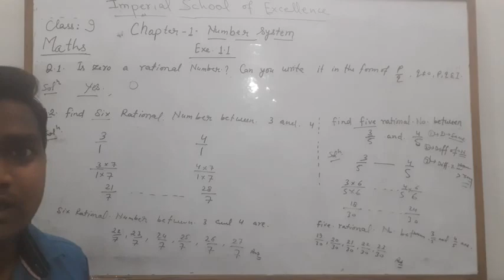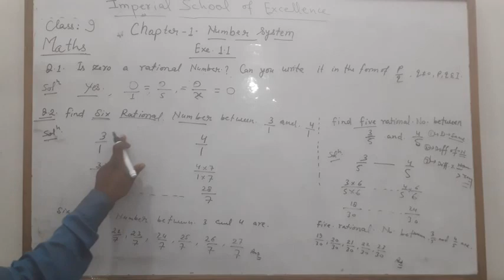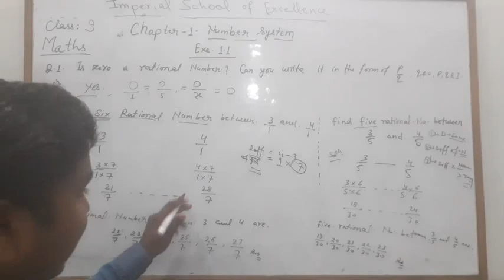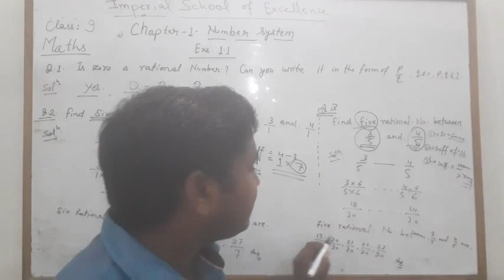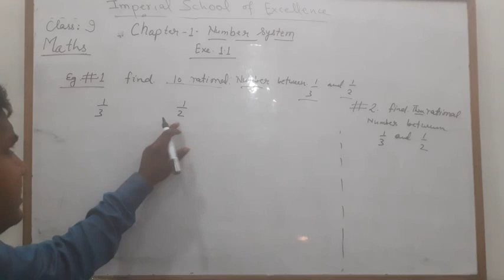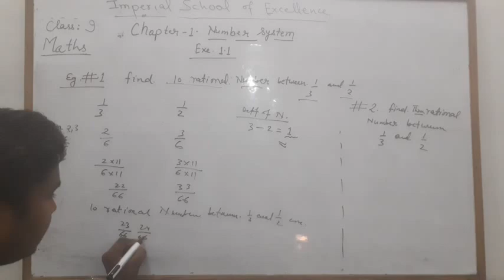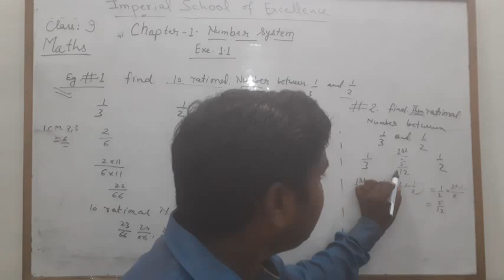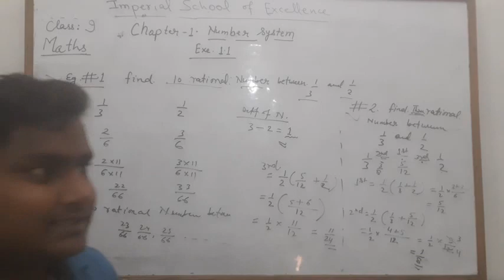Class 9th Maths ch.1 Number system part-2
H.w. Solve 5 questions from ch.1 exe.1.1